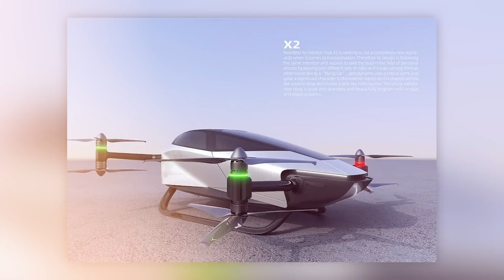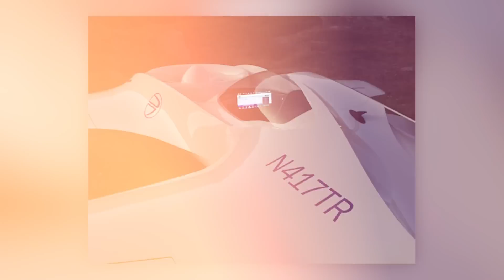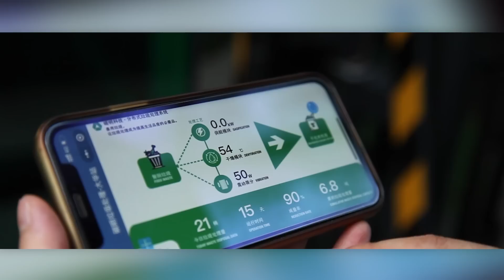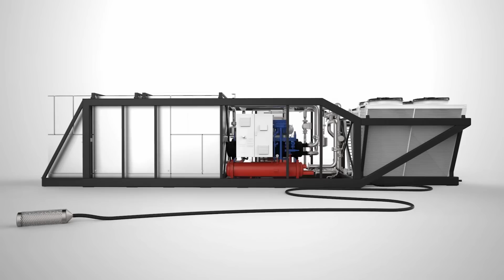УДИВИТЕЛЬНЫЕ ИЗОБРЕТЕНИЯ, КОТОРЫЕ ВЫ НЕ ВИДЕЛИ РАНЬШЕ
00:00 - OceanOneK
01:23 - Xiaomi CyberOne
02:29 - Proteus
03:49 - X2
05:00 - Raythink Augmented Reality HUD
06:04 - Waveline Magnet
07:09 - Delorean Aerospace DR-7
08:06 - MINT BOX
09:03 - PHANTOR
10:10 - GE36